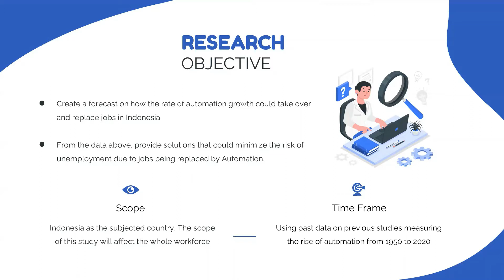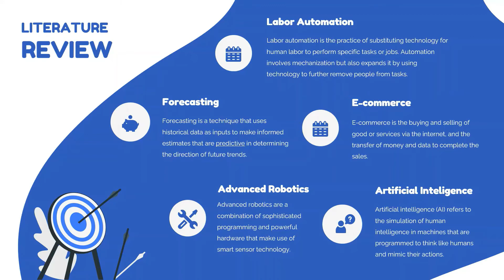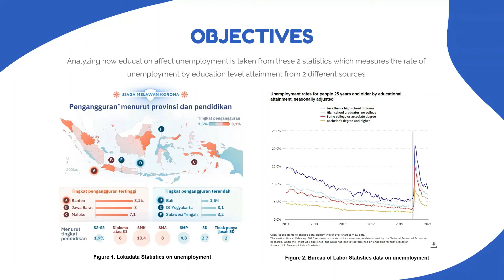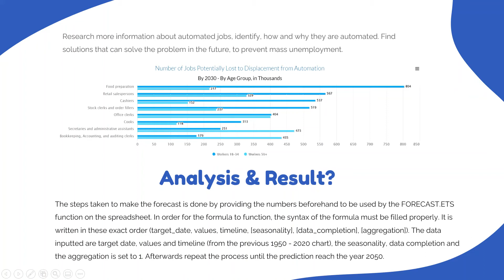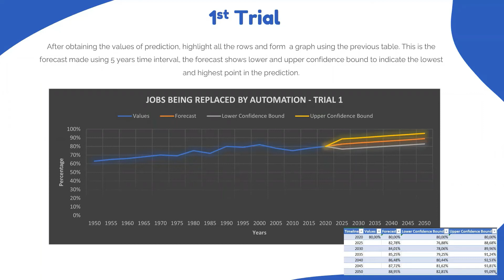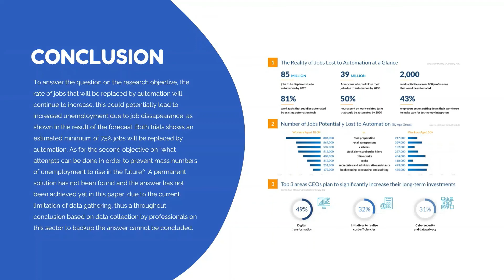Emerging Technologies & Disappearance of Manual Labor Jobs in Indonesia (ICCD 2021)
INTERNATIONAL CONFERENCE ON COMMUNITY DEVELOPMENT (ICCD) 2021

Title : Emerging Technologies & Disappearance of Manual Labor Jobs in Indonesia

Authors:
Matthew Wilson Salam
Dr. Ing. Rein Suadamara

Business Information Systems,
Faculty of Computing and Media,
Binus University International